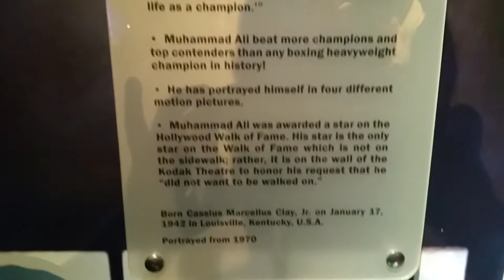Muhammad Ali at Madame Tussauds